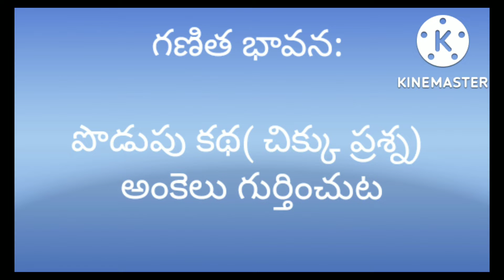కథలో అంకెలు చెప్పండి,(TaRL)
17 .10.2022 న నిష్ణాతులైన జగన్ నరేష్  సత్యన్నారాయణ  RP ల సారథ్యంలో ప్రారంభమైన TaRL తెలుగు గణితం శిక్షణా కార్యక్రమములో భాగంగా సమర్పించినది.